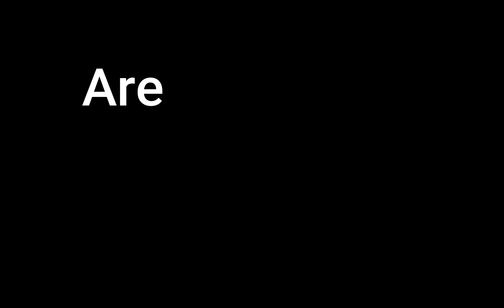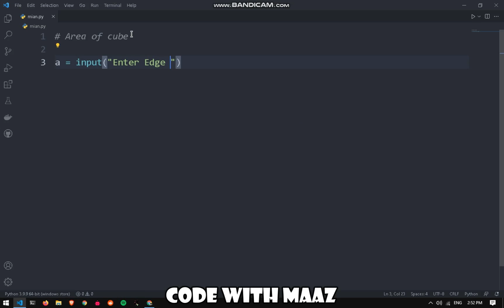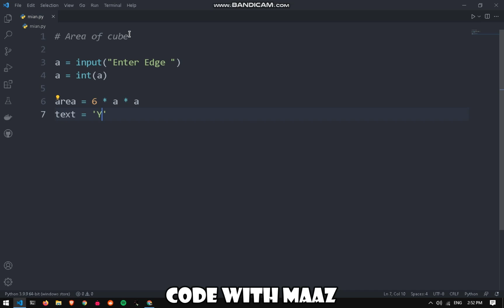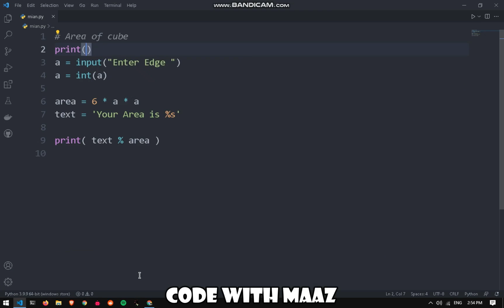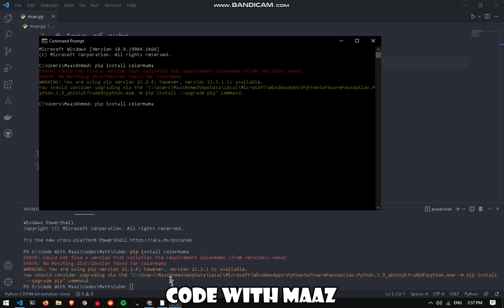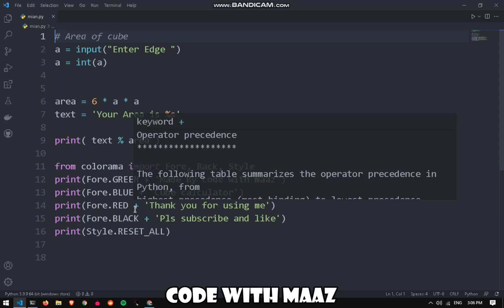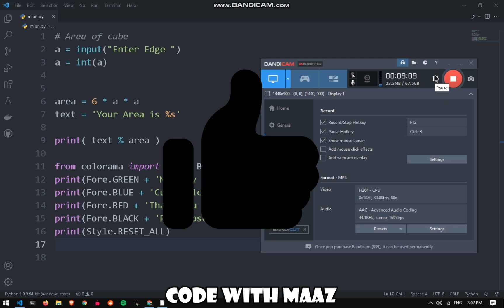Calculate Area Of Cube using Python (Hindi/Urdu)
In this  video, I will make  a code that calculates the area of the Cube